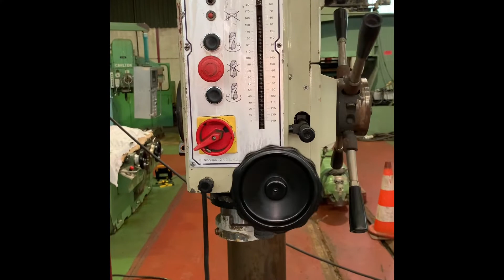Perceuse à colonne ERLO TCA 40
Référence  PER018
Modèle TCA 40
Numéro de série 426/431
Année 1992
Cône de broche (CM) 4
Course de broche (mm) 240
Ø de perçage (mm) 40
Vitesses de rotation de broche (Tpm) 9/68-1270
Puissance moteur principal (CV) 3
Poids de la machine (T) 700